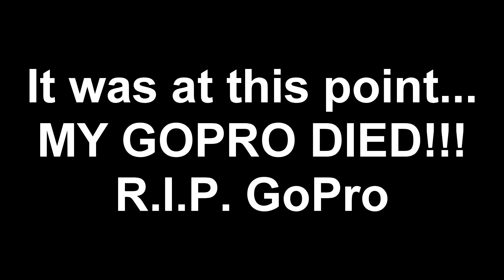R1 vs R6 Smackdown | ThatBikerDude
Before Holly got wrecked.
'04 R6 vs '99 R1